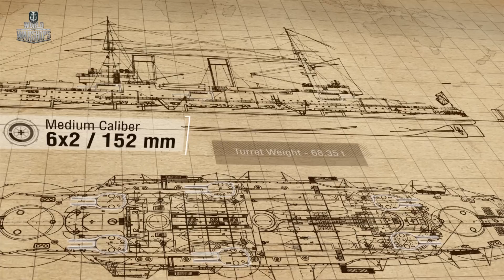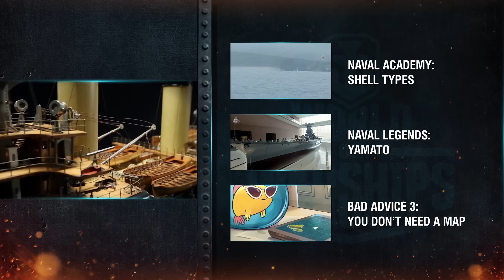1:42 Scale: Russian Battleship Borodino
They are small, only 1:42 in scale compared to their real-life counterparts, but they have great stories to tell. Watch a pilot episode of new video series!